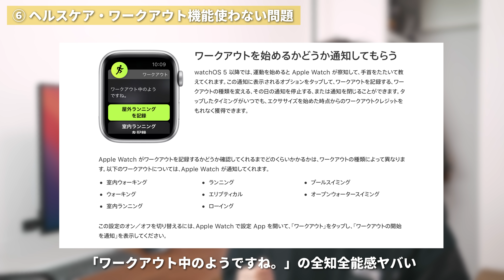【今こそオススメ】使わないと分からないApple Watchへの6つの誤解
Voicyで音声配信始めました！

◾️茶番の登場人物紹介
・1人目
IT系企業で企画職として働く5年目社会人。あらゆることをメリット・デメリットで処理してしまう傾向があってか、その仕事ぶりの割には人望がなく出世に恵まれずにいる。

・2人目
私立文系大学に通う3年生。就職せずに起業を目指しており、現在は自分が考えたアプリアイデア（n番煎じ）を実装してくれるエンジニアを探している。

・3人目
「今日もガジェってまっか？」というフレーズでかつて人気だった元ガジェット系YouTuber。今も活躍するガジェット系YouTuberへの僻みから「YouTuberの情報には根拠がない！」と吹聴しているが、その発言にも根拠は別にない。

・4人目
ファッションに年間200万円以上つぎ込む都内在住の社会人。服が好きと言うよりも弱い自分の隠すために身なりに異様な執着を持つ。
そんな弱さに自分でも気付いており、いつか着飾らない自分で人と接したいと思いながら、彼は今日も伊勢丹に向かう。

・5人目
人当たりが強い高校生。特に舎弟のケンジは日々顎で使われているが、それは彼の寂しさの裏返しゆえ。実はケンジ自身もそれに気付いていて、ケンジが自分を信用しきった後に裏切ってやろうと画策している。

・6人目
最初はクセの強いモブキャラのように見せて、実は物語の終盤で重要なキーを握っているやつ

・Satechi Apple Watch充電ドック

・MaKer レザーループ風バンド

・Nywing クロコ型押しバンド

◾️動画の目次
00:00 3度目の正直で定着したApple Watch
01:34 誤解① できることがない
04:06 誤解② 画面が小さく操作しづらい
06:00 誤解③ 充電持ちが悪い
07:30誤解④ ファッションに合わない
09:59 誤解⑤ Hey,Siri言うのが恥ずかしい
11:41 誤解⑥ ワークアウト機能は使わない
14:47 まとめ

6人を演じ分けたつもりが、みんなベースはほぼ変わらなくて演技力の限界を感じました笑

・カメラ：SONY α7SⅢ（
・サブカメラ：SONY α6600（
・レンズ：LUMIX S PRO 24-70mm F2.8（